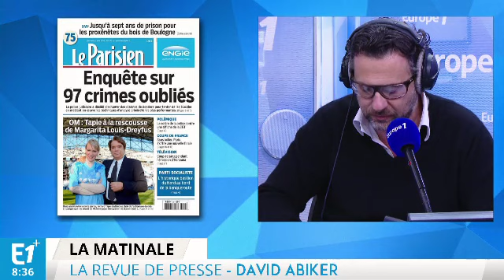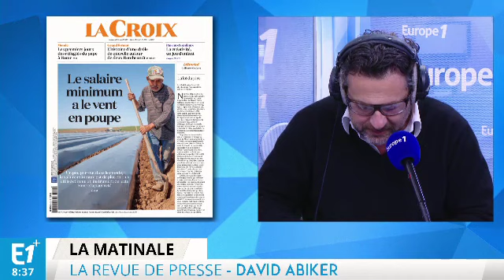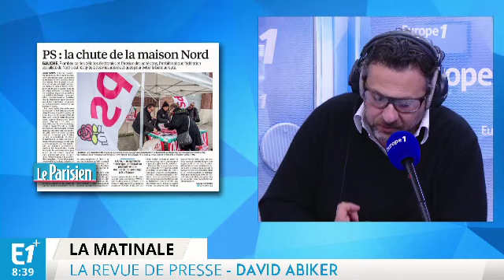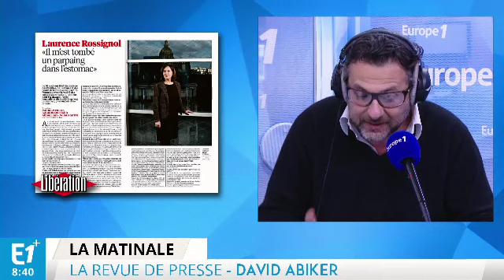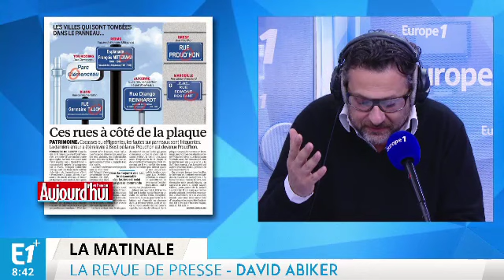Loi Travail : le patronat debout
La presse quotidienne revient ce mercredi sur le Medef qui menace de quitter la table des négociations si le gouvernement ne revient pas au projet initial de la loi Travail sous trois semaines.